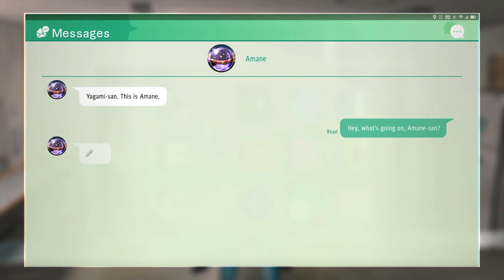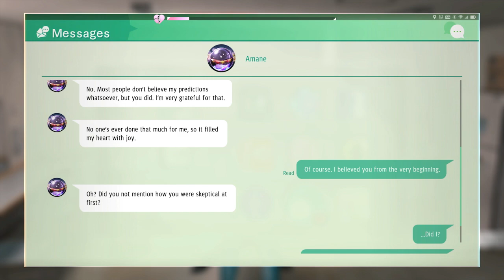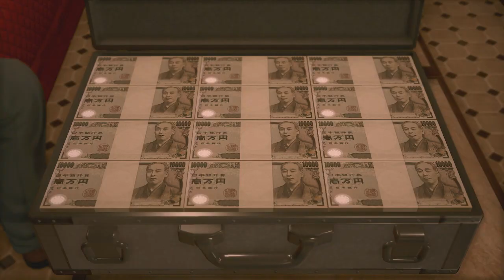Judgment Part 130